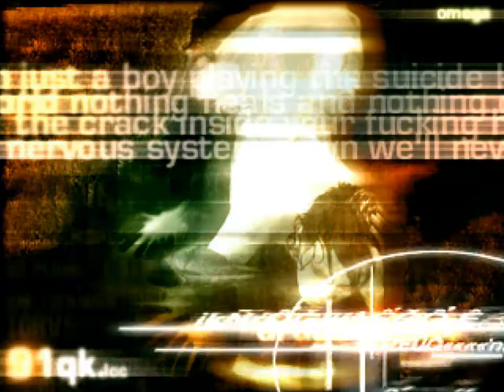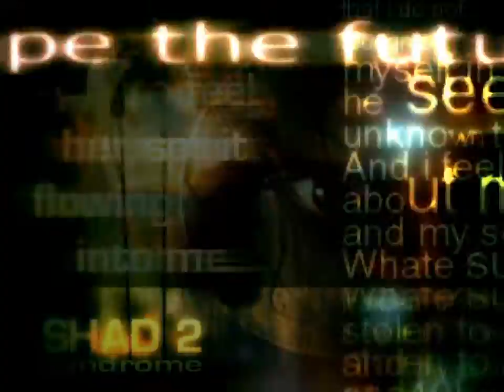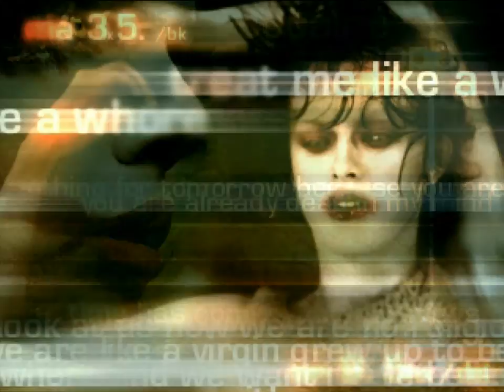Shad 2 by cocoon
platform :

  Windows
type :

  demo
release date :  april 1999
release party : Arf!Party 1999
compo :  pc demo
ranked :  1st